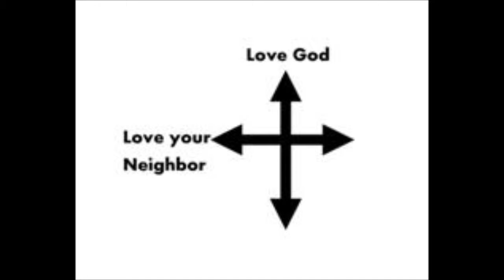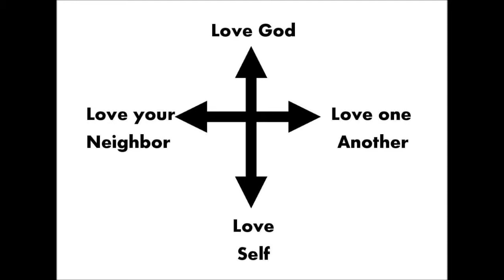Preaching Part5 ThemeScriptureTopical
A Preaching Workshop for United Methodist Conference Lay Ministers. Rev. Rod Brayfindley of the California Nevada Annual Conference, October 15, 2014, Orland, California  12 Minutes